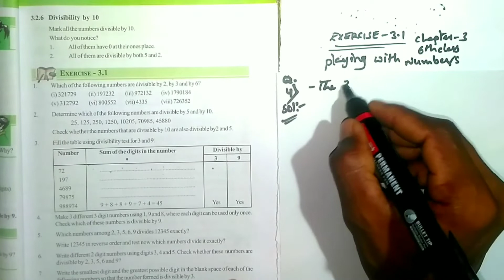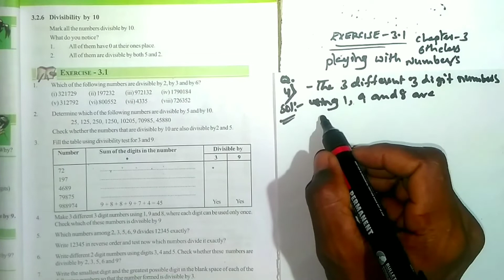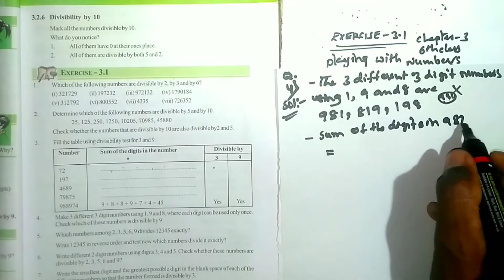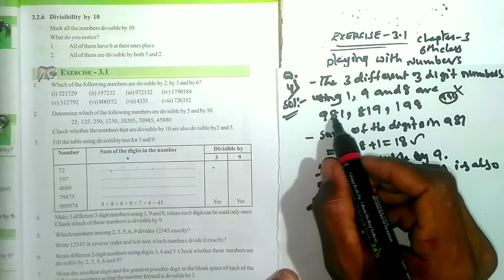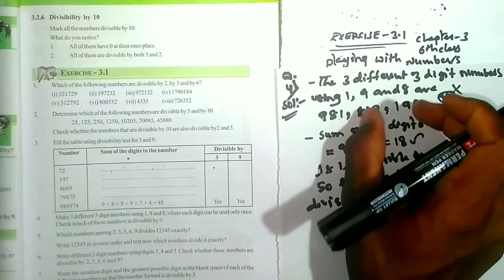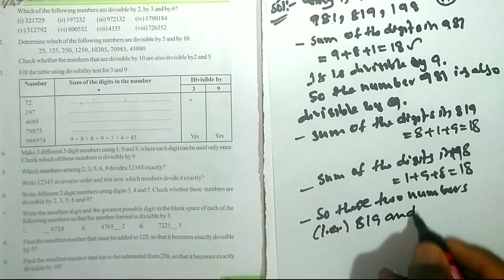Playing With Numbers || 6th class chapter 3 || Exercise 3.1 || Question 4 || Solution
4. Make 3 different 3 digit numbers using 1, 9 and 8, where each digit can be used only once.  Check which of these numbers is divisible by 9.